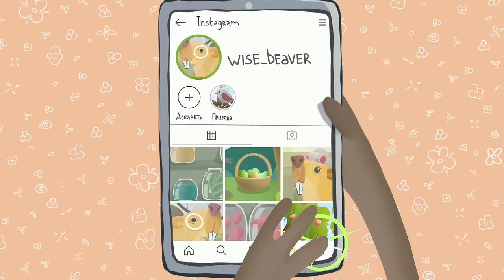КиберБобёр: чистим свои лайки и архивы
Как вы помните из предыдущей серии, КиберБобер остался ночевать в доме родителей, чтобы утром подробно рассказать им о том как почистить архивы социальных сетей и проверить все свои лайки, репосты и комментарии.

1) Зайдите в свой профиль;
2) Нажмите на три полоски в правом верхнем углу;
3) Выберите пункт «Ваша активность»;
4) Через «Взаимодействие» вы можете посмотреть все комментарии, лайки и ответы на истории, которые вы оставляли.

Как посмотреть свой архив в Facebook с телефона:

1) Нажмите на фотографию вашего аккаунта в правом нижнем углу;
2) Перейдите в «Настройки» и пролистайте вниз;
3) Нажмите «Журнал действий»;
4) Нажмите «Архив»: здесь вы можете посмотреть и удалить свои публикации и истории.
Там же вы найдёте корзину удалённых публикаций. Важно её также очистить.

А если тебе нужна консультация Кибербобра, напиши ему в специальный бот